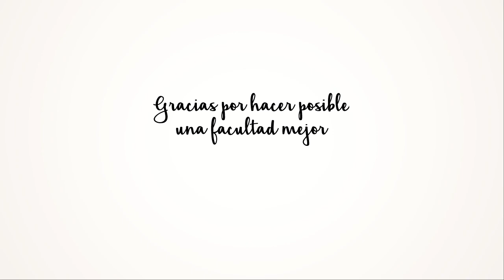Heroínas Tecnológicas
Campaña por el día de la mujer de la UTN Buenos Aires